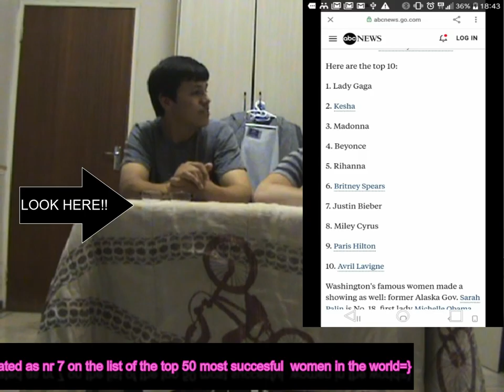JDH News Part 4....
Join your favourite Dynamical News crew for another fun filled and informational News bullitin.